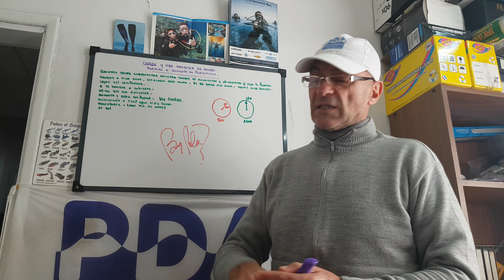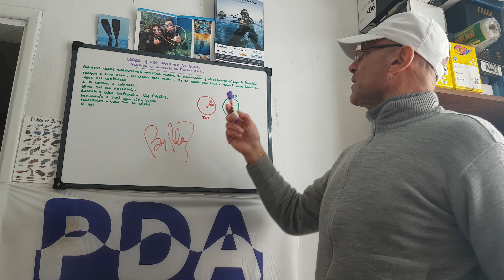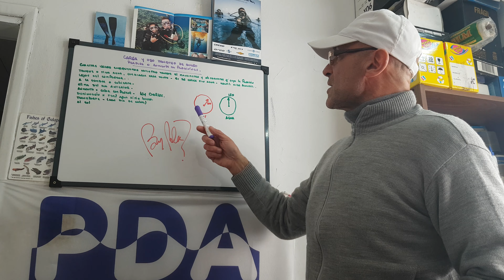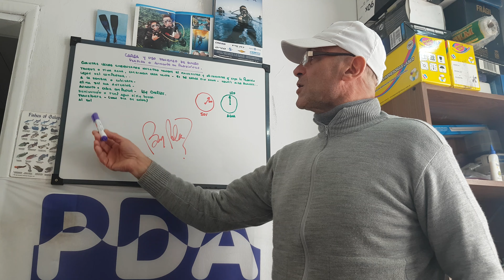BUCEO 𝐏𝐑𝐈𝐍𝐂𝐈𝐏𝐈𝐀𝐍𝐓𝐄𝐒 𝐏𝐎𝐑 𝐐𝐔𝐄 𝐁𝐀𝐉𝐀 𝐋𝐀 𝐏𝐑𝐄𝐒𝐈𝐎𝐍 𝐃𝐄 𝐍𝐔𝐄𝐒𝐓𝐑𝐎 𝐓𝐀𝐍𝐐𝐔𝐄 𝐃𝐄 𝐔𝐍 𝐃𝐈𝐀 𝐀𝐋 𝐎𝐓𝐑𝐎 𝐎 𝐄𝐍 𝐁𝐔𝐂𝐄𝐎 𝓫𝔂 𝓹𝓮𝓵𝓪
If you want to see this video 𝒔𝒖𝒃𝒕𝒊𝒕𝒍𝒆𝒔 𝒊𝒏 𝑬𝒏𝒈𝒍𝒊𝒔𝒉 𝒐𝒓 𝒂𝒏𝒐𝒕𝒉𝒆𝒓 𝒍𝒂𝒏𝒈𝒖𝒂𝒈𝒆 , remember to click on the configuration wheel below, subtitles, automatic translate, choose language, and voila, you can read it in your own language.
𝐏𝐑𝐈𝐍𝐂𝐈𝐏𝐈𝐀𝐍𝐓𝐄𝐒: 𝐏𝐎𝐑 𝐐𝐔𝐄 𝐁𝐀𝐉𝐀 𝐋𝐀 𝐏𝐑𝐄𝐒𝐈𝐎𝐍 𝐃𝐄 𝐍𝐔𝐄𝐒𝐓𝐑𝐎 𝐓𝐀𝐍𝐐𝐔𝐄 𝐃𝐄 𝐔𝐍 𝐃𝐈𝐀 𝐀𝐋 𝐎𝐓𝐑𝐎 𝐎 𝐄𝐍 𝐔𝐍 𝐁𝐔𝐂𝐄𝐎...𝓫𝔂 𝓹𝓮𝓵𝓪

𝐁𝐄𝐆𝐈𝐍𝐍𝐄𝐑𝐒, 𝐖𝐇𝐘 𝐃𝐑𝐎𝐏 𝐓𝐇𝐄 𝐏𝐑𝐄𝐒𝐒𝐔𝐑𝐄 𝐎𝐅 𝐀 𝐓𝐀𝐍𝐊 𝐎𝐕𝐄𝐑 𝐓𝐇𝐄 𝐃𝐀𝐘 𝐎𝐑 𝐈𝐍 𝐀 𝐃𝐈𝐕𝐄 ...𝓫𝔂 𝓹𝓮𝓵𝓪

MUCHAS VECES CHEQUEAMOS NUESTRO TANQUE Y OBSERVAMOS QUE LA PRESIÓN CAE DE UN DÍA AL OTRO O AL COMIENZO DE UN BUCEO.
LOS TANQUES SE DEBEN CARGAR EN UNA TINA CON AGUA, PARA DISIPAR LA TEMPERATURA.
LA LEY D ECHARLES DICE AUMENTA LA TEMPERATURA AUMENTA LA PRESIÓN, DISMINUYE LA TEMPERATURA DISMINUYE LA PRESIÓN.
NO EXPONERLOS AL SOL, CUBRIRLOS, O A LA SOMBRA.
AL ENTRAR AL AGUA LA DIFERENCIA DE TEMPERATURA EXTERIOR CON LA DEL AGUA DE VARIOS GRADOS NOS DARÁ UNA LECTURA MENOR.
TENER EN CUENTA TODAS ESTAS COSAS ES INDISPENSABLE.

MANY TIMES WE CHECK OUR TANK AND OBSERVE THAT THE PRESSURE DROP FROM ONE DAY TO THE OTHER OR TO THE BEGINNING OF A DIVE.
THE TANKS MUST BE FILLED IN A TUB WITH WATER, TO DISSIPATE THE TEMPERATURE.
THE LAW OF CHARLES THEM SAYS INCREASE TEMPERATURE INCREASES PRESSURE, DECREASES TEMPERATURE DECREASES PRESSURE.
DO NOT EXPOSE THEM TO THE SUN, COVER THEM, OR SHADOW.
WHEN ENTERING THE WATER, THE EXTERNAL TEMPERATURE DIFFERENCE WITH THE WATER OF VARIOUS DEGREES WILL GIVE US A LESS READING.
TAKING INTO ACCOUNT ALL THESE THINGS IS ESSENTIAL.

IF YOU HAVE ANY DOUBT, CHECK WITH YOUR INSTRUCTOR OF YOUR DIVING SCHOOL.